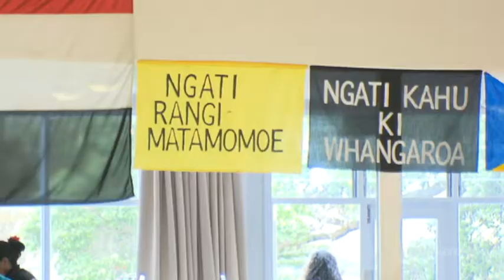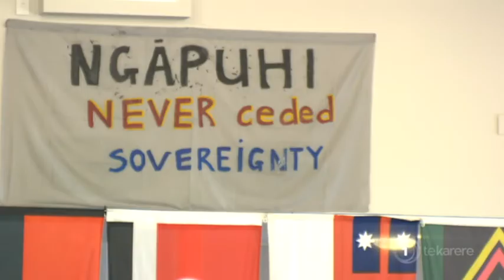Renewed hopes for Ngāpuhi treaty settlement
With a new government comes new expectations from Ngāpuhi leaders to get their treaty settlement negotiations back on track. Hampered by inter-tribal disputes, negotiations with the Crown have stalled, but iwi leaders are hoping that can change. Ripeka Timutimu has this story.